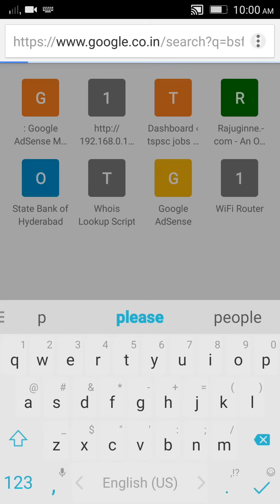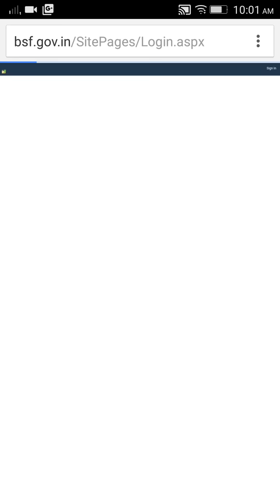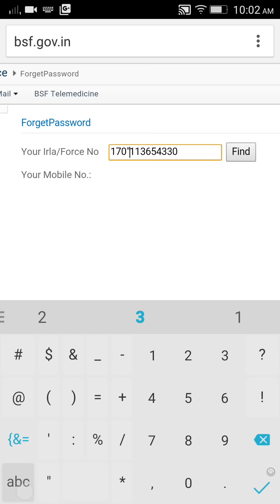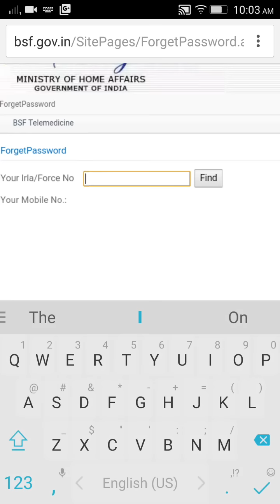download bsf payslip on mobile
detailed info available above link
Are you in BSF ? Do you want to know the procedure to view and download  BSF payslip and BSF GPF/CPF pay slip  online? If yes then you are in the right place. We have consolidated the easiest way to see your hard earned money ie BSF Payslip. Please let us know if you know a better way to view and download BSF Pay slip, we would be happy to include that in our post.

View anad download your BSF payslip

Process to view and download BSF Payslip and BSF GPF/CPF payslip online
Method 1

You can View and download your BSF pay slip and GPF/CPF pay slip
Step 1: Login to the BSF website by clicking the above link;
Step 2: You will see three menu bars under the cover photo of the website. The first menu bar has a black background, the second has a red background and the third has the dark red background. On the third menu bar, click the link “PAY & GPF / CPF”;
Step 3: You will be redirected to the website;
Step 4: On the new web page, you will find the “Sign In” option on the top right corner in white text on the blue background;
Step 5: Click on Sign In;
Step 6: The new web page of the BSF website will open which will ask you for your login details (username and password);
Step 7: Your username is your IRLA number – enter your IRLA number on this BSF web page
Step 8: If you haven’t changed the password, the default password for BSF Payslip is your date of birth – enter that in the password box in the DDMMYYYY format;
Step 9: Once you are logged in successfully, you will be redirected to the BSF pay slip and GPF/CPF pay slip page;
There are three different pay slips you will be able to access on the page you just logged in to. If you want to view the BSF GPF pay slip, you can view, download and print it from here. If you need to see the BSF CPF pay slip you can access that as well on this page. Your monthly BSF pay slips are also available on this page. If you want to see the pay slip for the current month, or any month in particular, you can select the month accordingly.

Method 2
You can also View and Download the BSF salary slip or GPF / CPF pay slip by accessing the website directly
Login to the BSF website by clicking on this link or copy/pasting it in the address bar of your browser;
Click the “Sign In” option on the top right corner in white text on the blue background;
On the BSF website page that opens next, enter your username and password;
Your username is your IRLA number and the password is your date of birth in DDMMYYYY format;
Method 3
You can go to this page directly and enter the username and password as specified above.
BSF payslip & BSF GPF/ CPF pay slip Download Online Step by Step Procedure
Here you can check BSF payslip & BSF GPF/ CPF pay slip Download Online Step by Step Procedure available. Do you know that you can view your BSF GPF/CPF pay slip via online? Lots of employees who aware of the news that they can see as well as download their BSF GPF/CPF pay slip via online want to know the office here after. So, all the current employees and the pensioners want to know the step by step procedure to download their GPF or CPF or BPF payslip via online.

There are three possible methods to view and download your BSF GPF/CPF payslip 2015-16:

2. Select the third menu bar and choose the option Pay & GPF /CPF
3. now you will be navigated to the home page of
4.There you sign in with your IRLA number as sign in id and DOB as password
5.Now you can see and download the GPF / CPF payslip

2. Signin with your User name and password as per mentioned in the first method

2. Signin with your user name and password.
3. You can also see the BSF payslip for current month and previous month via any one of this methods.

All BSF personnel can now check their Pay slips and GPF statements online though the official online portal of Border Security Force.  You simply need to have a computer and a working internet connection.  Below mentioned are various possible ways of how you can view and download your pay slip as well as GPF Statements.

BSF Pay Slip and BSF GPF Statements Online

How to view and download Pay slip and GPF/CPF statements

www-bsf-nic-in pay slip,
bsf payslip login page,
bsf pay slip & gpf statement
bsf payslip april ,
bsf payslip june ,
bsf payslip july ,
bsf payslip ,
bsf payslip june 2016,
slip
www bsf gov in pay,
take my bsf pay slip,
bsf-nic-in login,
www-bsf-nic-in payslip,
bsf nic in pay gpf,
bsf nic mail,
www bsf nic in result,